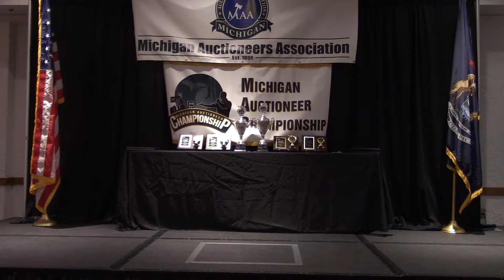Dan Troyer, Finalist #3, Michigan Auctioneer Championship 2018